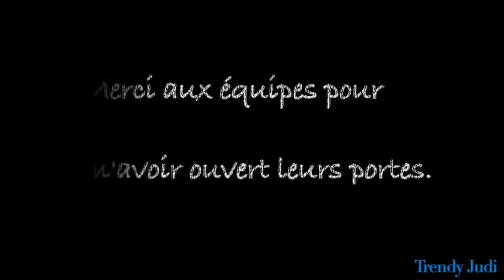VLOG : Coulisses et Défilé Créativ Alur